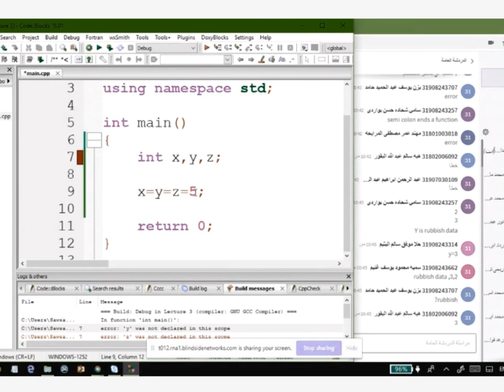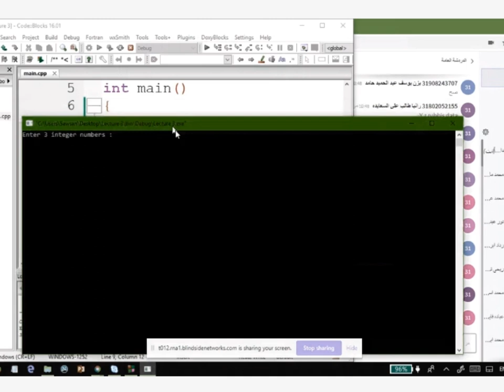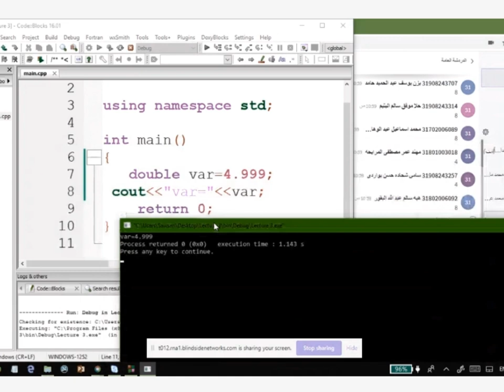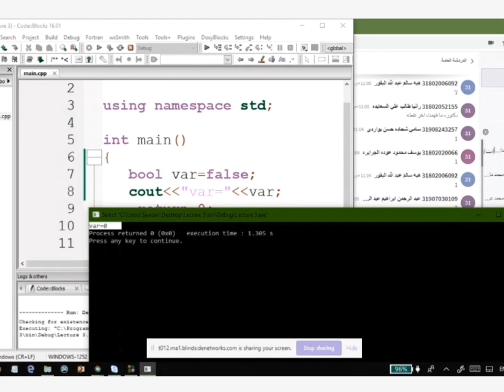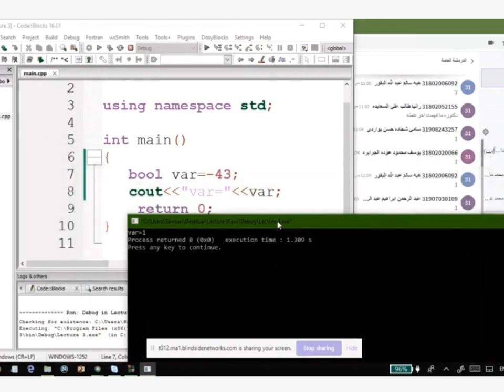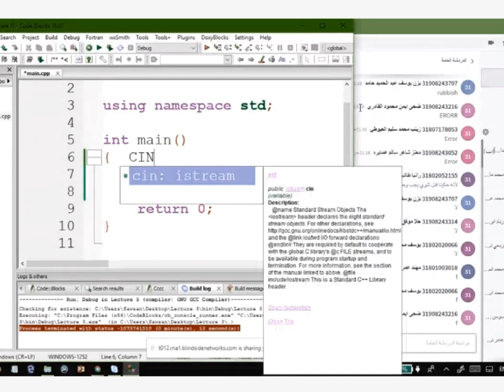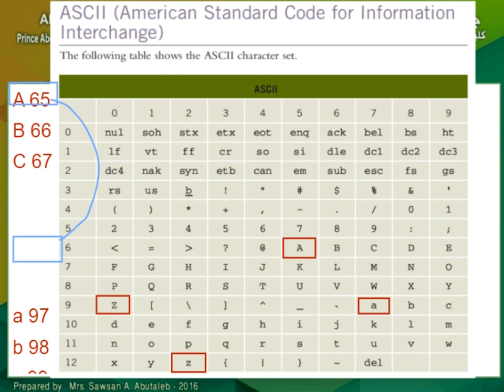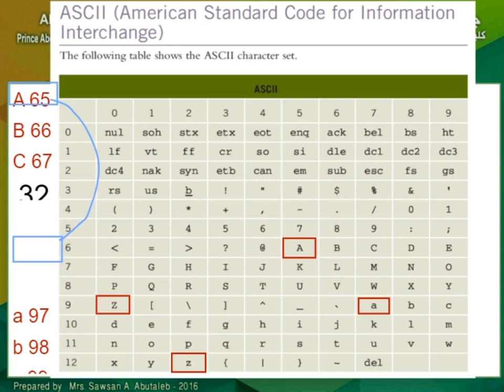Lecture 3: Chapter2 Basic Element (Part2)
Data Types and Variable_ Part2